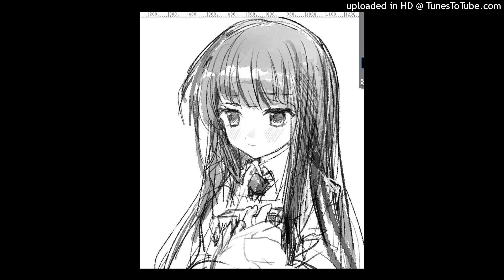(free) h3artch3rades + digipak + ch2rms + blxty type beat (+@qweshkka)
160bpm b major (430hz detune)